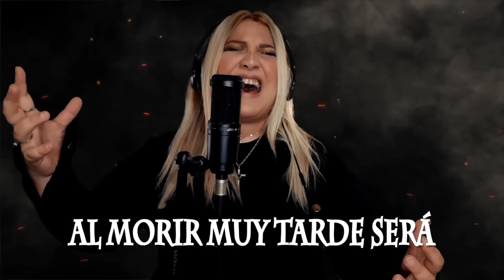Renegade Angel - Forevermore (Spanish Version)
All comments in English or Spanish are appreciated!
Se agradecen todos los comentarios en español o inglés!

The music video of the Spanish version of Renegade Angel's Forevermore track featuring Romina Barba on vocals. The music video has been directed by Jaime Branas. You can watch the English version on our channel too. You can not find this version anywhere else, but you can download the song

El video musical de la versión en español de la pista Forevermore de Renegade Angel con la voz de Romina Barba. El videoclip ha sido dirigido por Jaime Branas. También puedes ver la versión en inglés en nuestro canal. No puede encontrar esta versión en ningún otro lugar, pero puede descargar la canción